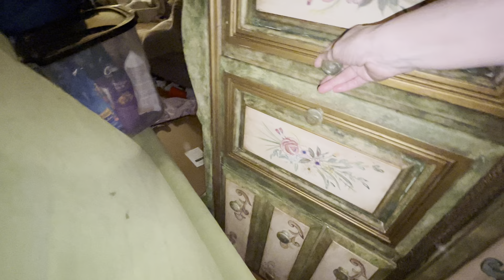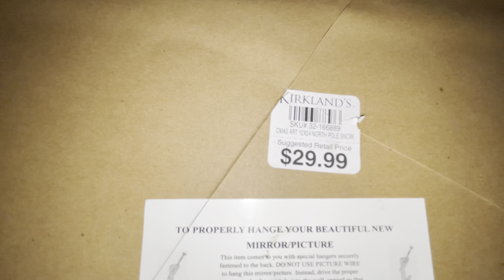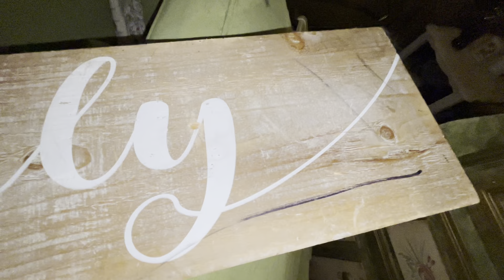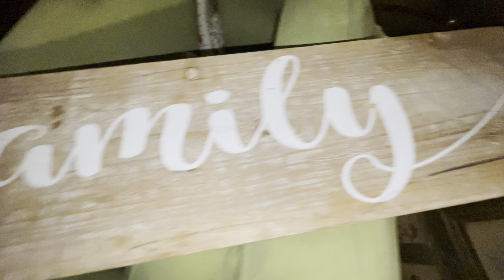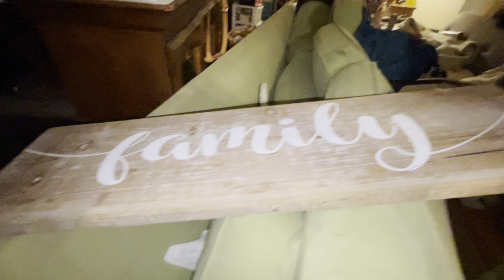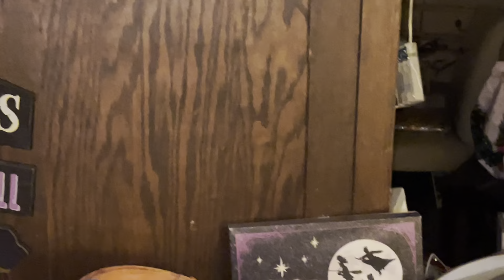Dumpster Diving. A little bit of this and that !!!